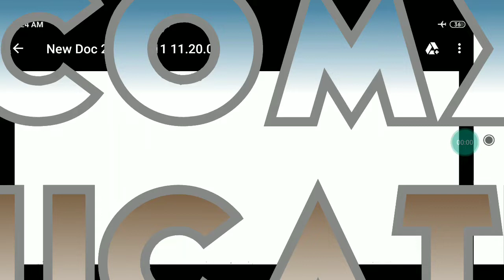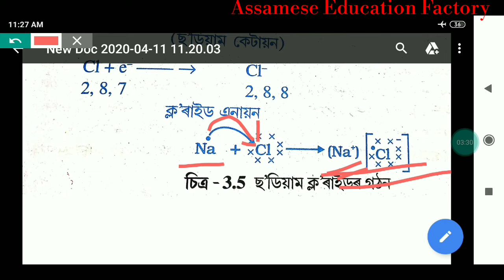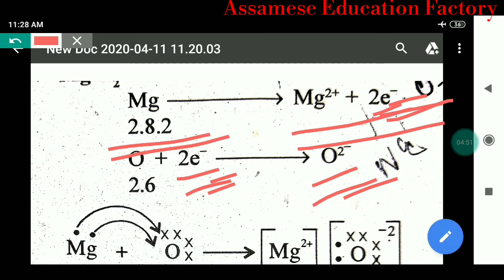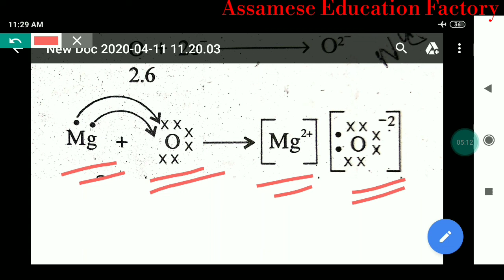Nacl আৰু MgO ৰ গঠন ইলেক্ট্ৰন ফুট চিহ্নৰ সহায়ত আকিব শিকো আহা । Most important questions for Hslc2021